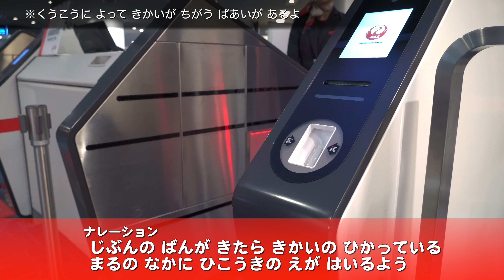スカイちゃれんじビデオ②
・ほあんけんさ
・とうじょうぐち

ご不安なシーンを短い時間でご覧いただけるよう、スカイちゃれんじビデオの内容を３つに分けて掲載しています。②では保安検査と搭乗までの流れをご説明しています。